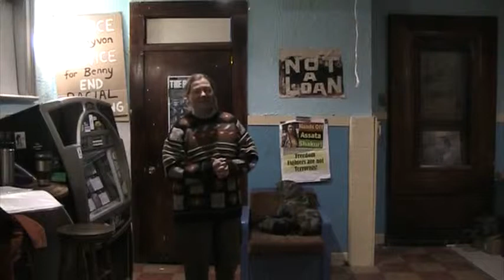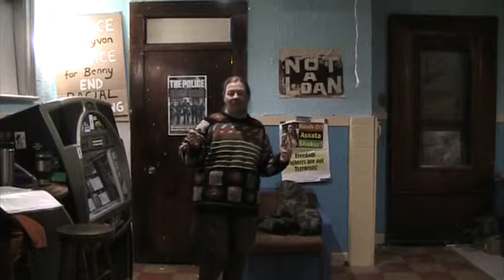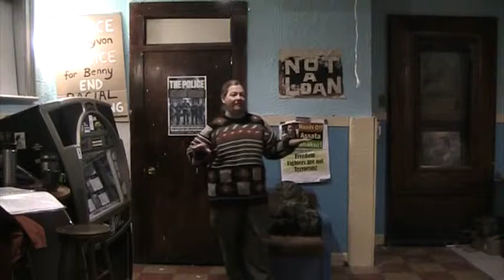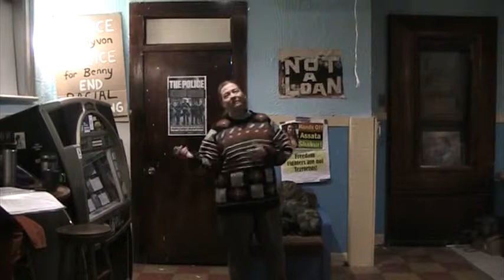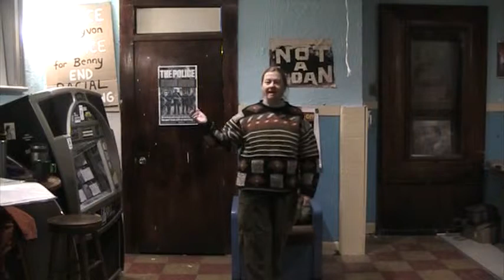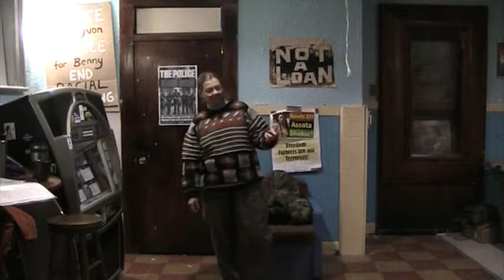peg millett art 1 of 4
flying squirrel
rochester NY